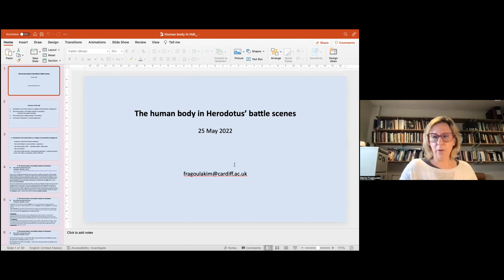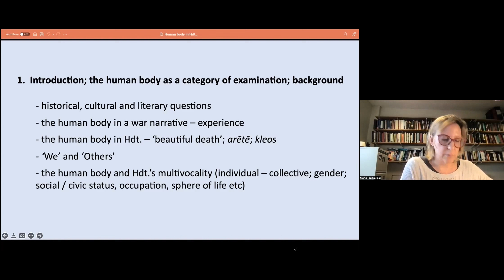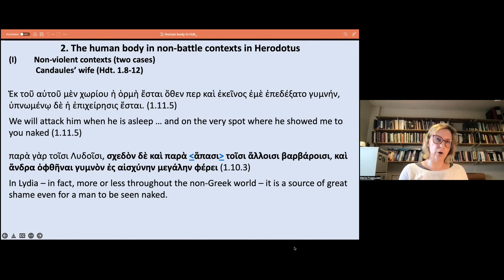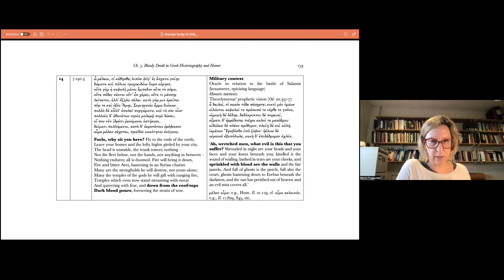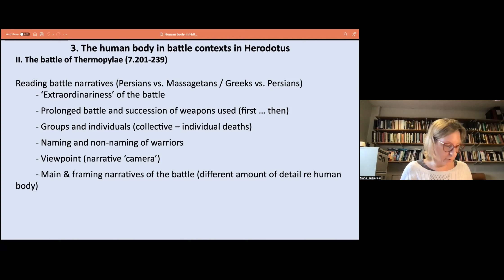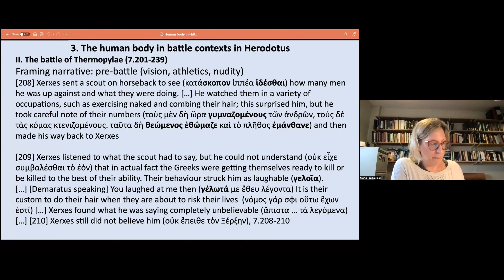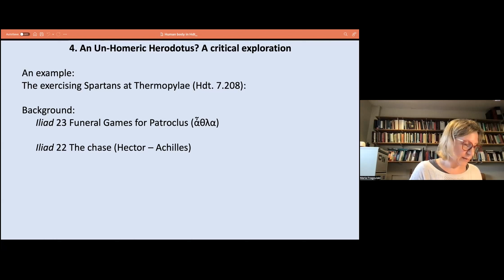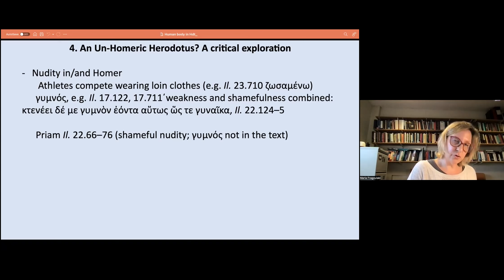Maria Fragoulaki on the human body in Herodotus' battle scenes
In this talk from the Summer 2022 edition of the Herodotus Helpline, Dr Maria Fragoulaki explores the human body in Herodotus as an analytical category with special reference to battle scenes. The scope is also broadened to encompass non-battle scenes involving nudity, gender and ethnography, since settings outside of the battlefield are important points of reference and comparison.